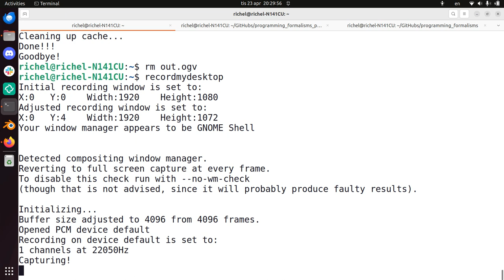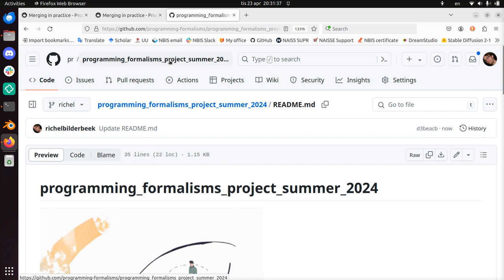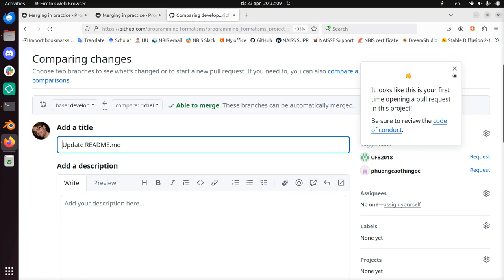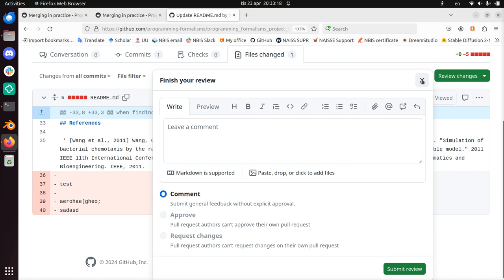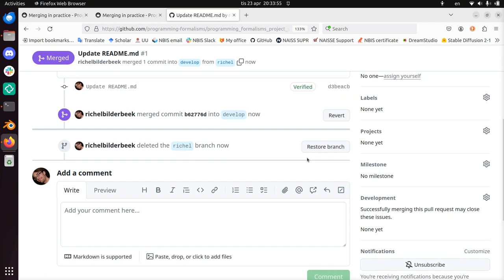Programming Formalisms, 'Apply merge' exercise 3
Here I show how to do exercise 3 for the 'Apply merge' session of the Programming Formalisms course.